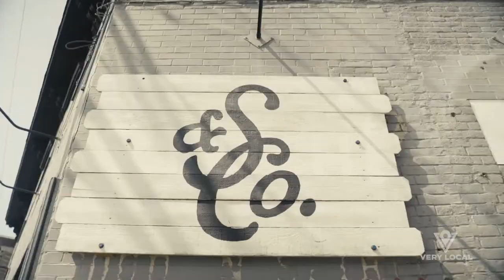What's On The Menu | Official Trailer | Now Streaming | Very Local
What's On The Menu showcases Pittsburgh’s masterful chefs and the most creative, unique eateries in town. While chefs prepare a signature dish from their menu, they share stories from the kitchen and how the city has inspired their cooking. They also give tips, tricks and cooking hacks that will surely come in handy for anyone in the kitchen.

From food trucks to farmers, iconic Pittsburgh restaurants to new spots offering creative cuisine, What’s On The Menu Pittsburgh takes you inside the kitchens to meet the chefs and owners and learn more about their passion for feeding Pittsburghers great meals.